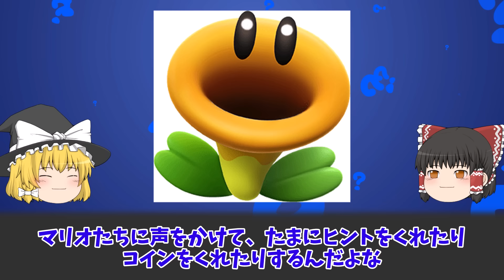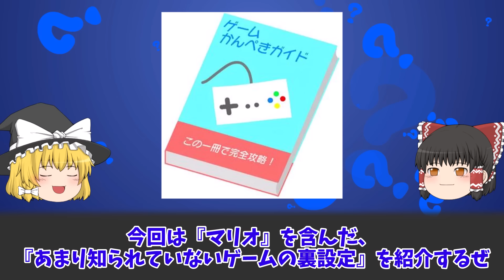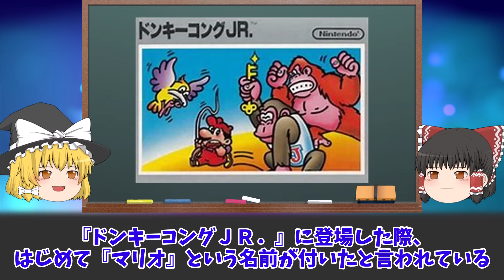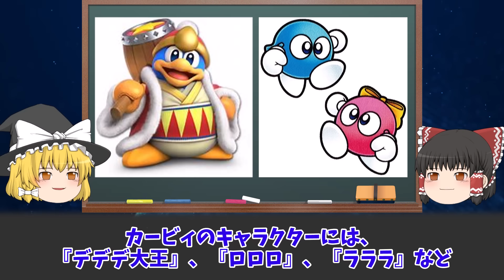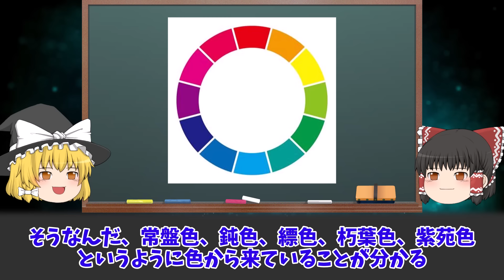【ゆっくり解説】あまり知られていないゲームの裏設定５選をゆっくり解説